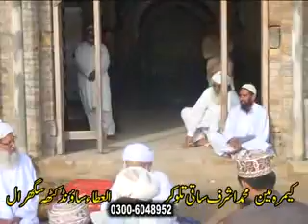urs kot gullah 2015 3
urs mubarik 2015